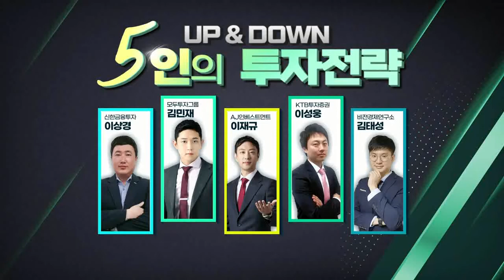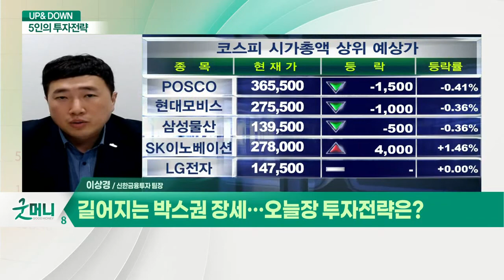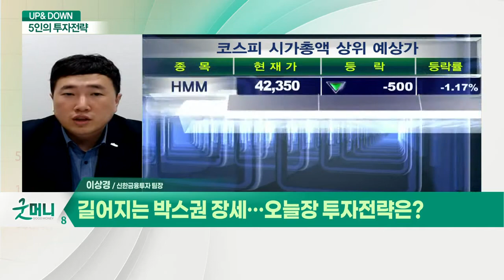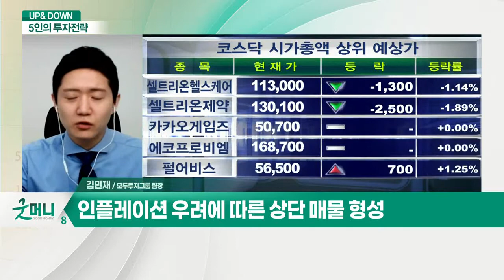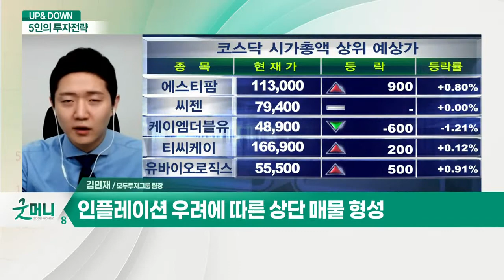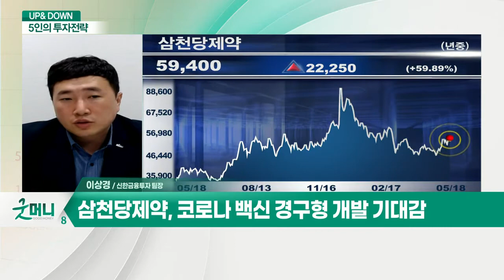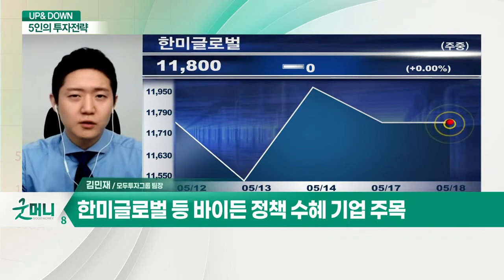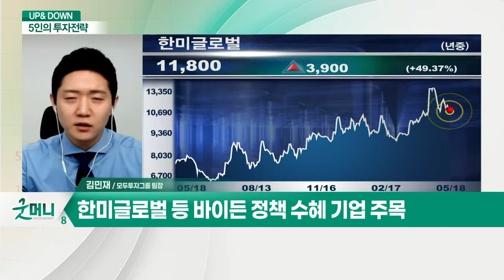길어지는 박스권 장세… 오늘장 투자전략은?_UP&DOWN 5인의 투자 전략 (20210518)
Q. 외국인 매도세 지속, 투자심리 악화?
- 외국인 현·선물 매도 우위 지속

Q. "백신 공급 확대 기대" 제약·바이오주 주목?
- 삼천당제약, 코로나 백신 경구형 개발 기대감

Q. 코스피, 방향성 탐색 지속…전망은?
- 인플레이션 우려에 따른 상단 매물 형성
- 반도체, 2차전지 등 시총상위주 약세

Q. 미국, 한국 등 건설경기 호재…관련주는?
- 한미글로벌 등 바이든 정책 수혜 기업 주목